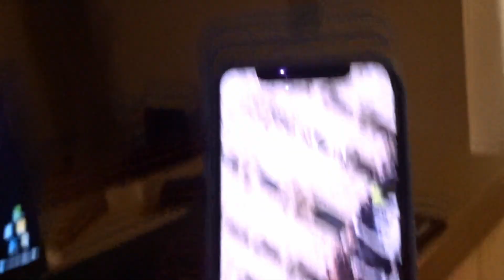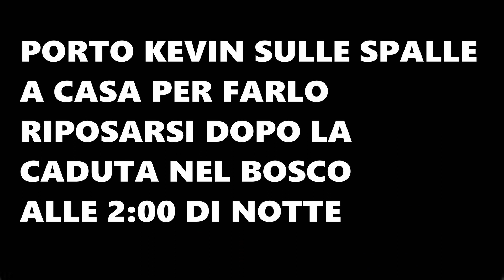KEVIN SVIENE NEL BOSCO ALLE 2 DI NOTTE *NO CLICKBAIT*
LASCIATE UN'IDEA DI UNA SERIE REGISTRABBILE QUA SOTTO NEI COMMENTI! CI TENIAMO DAVVERO TANTO FATELO TUTTI.

VUOI COMPRARE OTTIMI PRODOTTI A PREZZI BASSI ? E INSERISCI AL CHECK-OUT IL CODICE: JoyRider PER AVERE UNO SCONTO DI 4,99€ SU OGNI PRODOTTO! CONVENIENTE E SICURO AL 100%.

SEGUITECI TUTTI SU INSTAGRAM

JOY & RIDER POSTA

ID FORTNITE: Rider_youtube